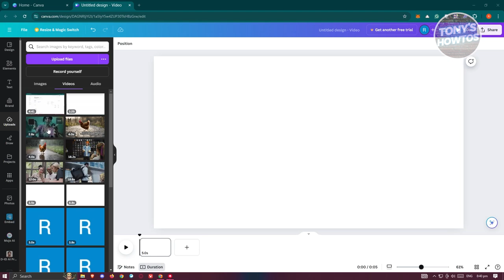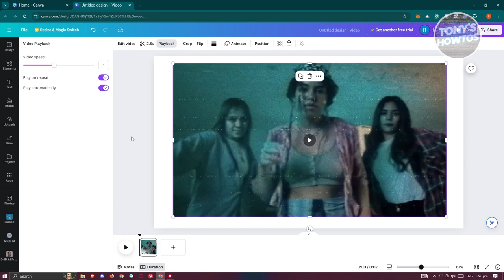How to Create Endless Loop Video (Canva Tutorial, 2024)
In this video, I show you How to Create Endless Loop Video (Canva Tutorial) in 2024. The quick and easy tutorial how to make infinite loop video. Do you want to know step by step how to make infinite loop video on tiktok in 2024? Yes? Great!